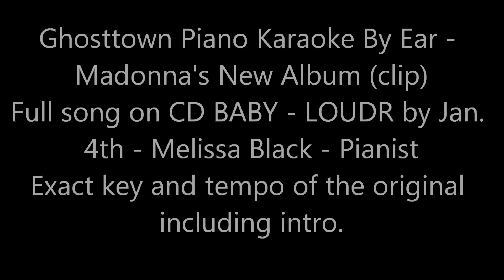Ghosttown Piano Karaoke (By Ear) Madonna (Melissa Black/Pianist)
Melissa Black is a "classical-crossover" singer, professional pianist and expert music arranger of all styles of music.  She is the most sought-after Vocal Coach in the Phoenix area! All of her recordings are self-produced in her home recording studio and all songs feature Melissa on Vocals and Piano - recorded at the same time and all BY EAR!  Melissa's piano skills are outstanding in the fact that she can play by ear ALL types of music by ear AND transpose any song she hears to any key and play it to perfection.  Melissa also has perfect pitch!